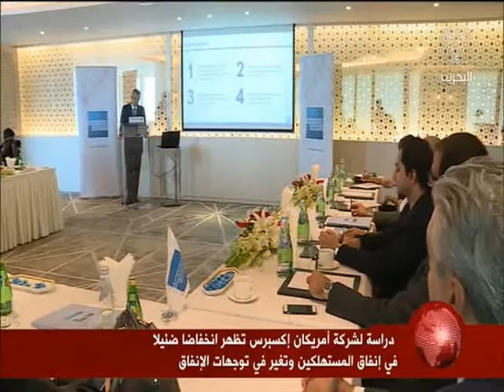البحرين : النشرة الاقتصادية 17-04-2016